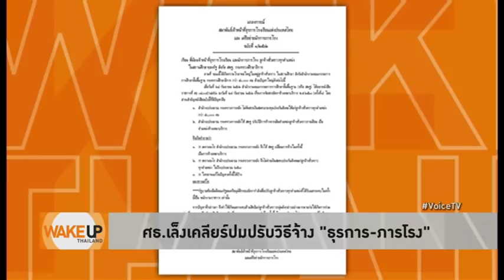Wake Up Thailand - ผลักภาระภารโรง ศธ. แต่มีงบสร้างบ้านพักหรู ผบ.ทร.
รายการ Wake Up Thailand ประจำวันที่ 3 ตุลาคม 2562

ยิ่งสะท้อนความเหลื่อมล้ำการใช้งบฯ รัฐผลักภาระภารโรง ศธ. แต่กลับมีงบไปสร้างบ้านพักหรู ผบ.ทร.